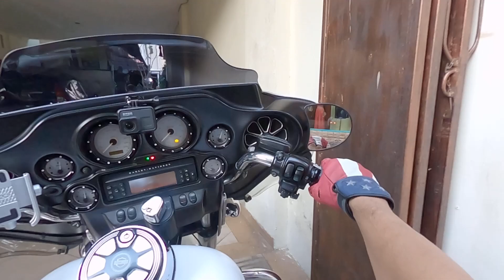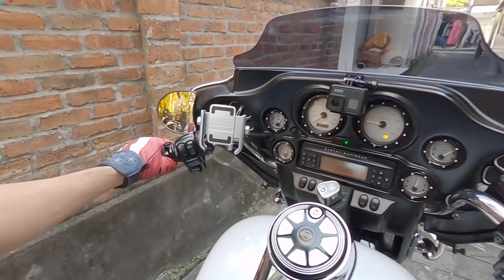MOTOVLOG | PACARAN NAIK HARLEY | BARU KESAMPAIAN SEKARANG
motovlog Pacaran naik Harley
baru kesampaian sekarang...

terima kasih